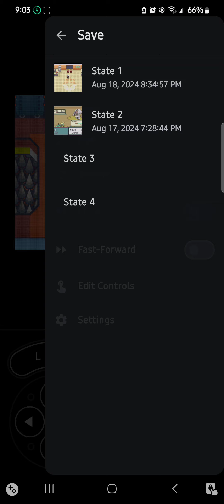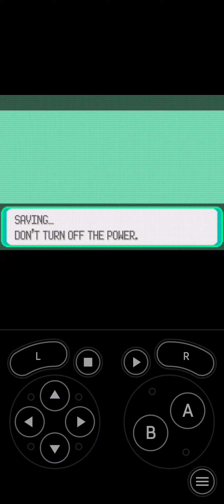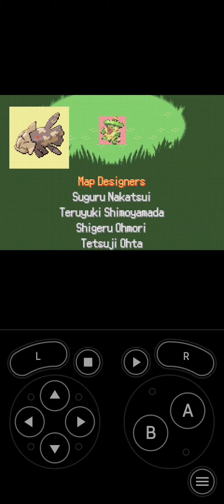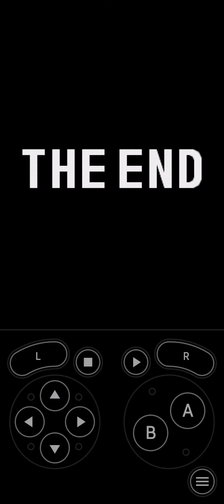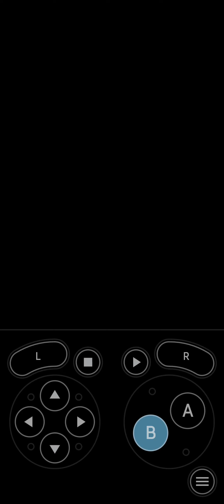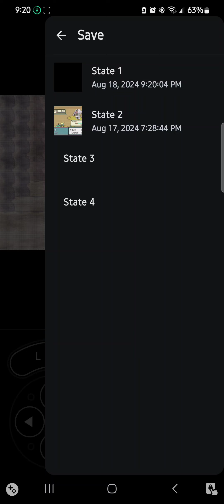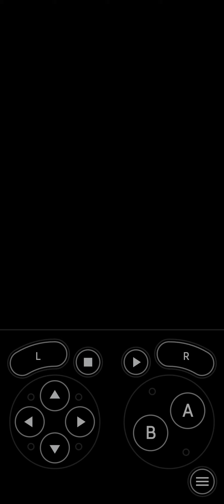A Relaxed Playthrough of Pokémon Emerald Version- Episode 15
You can also follow the channel on other sites by clicking the